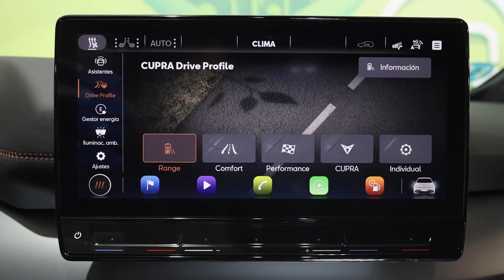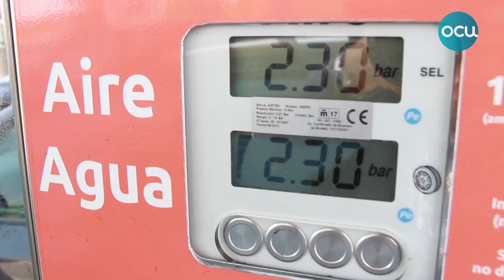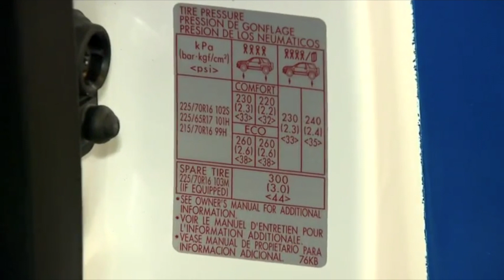EDUCACION VIAL Conducción Eficiente